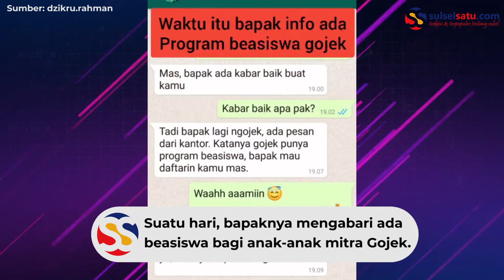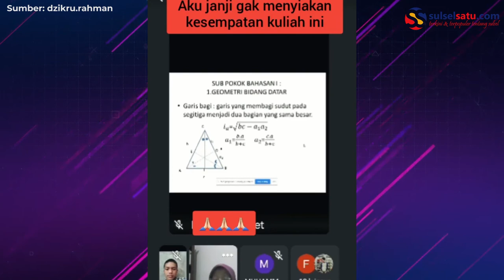Bikin Haru, Kisah Anak Driver Ojol yang Lulus Perguruan Tinggi dan Dapat Beasiswa